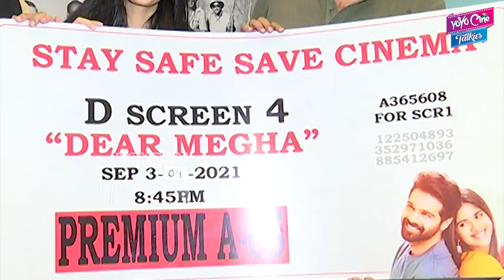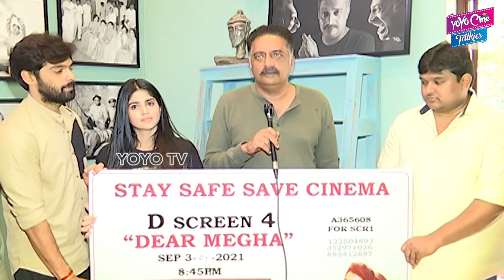Prakash Raj Launches Dear Megha Movie Big Ticket | Megha Akash | Adith Arun | YOYO Cine Talkies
Prakash Raj Launches Dear Megha Movie Big Ticket | Megha Akash | Adith Arun